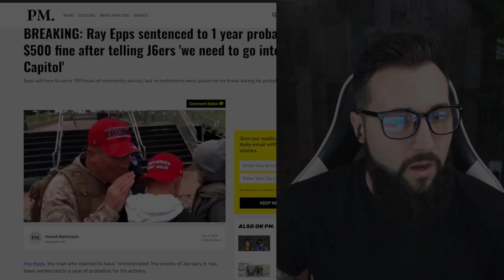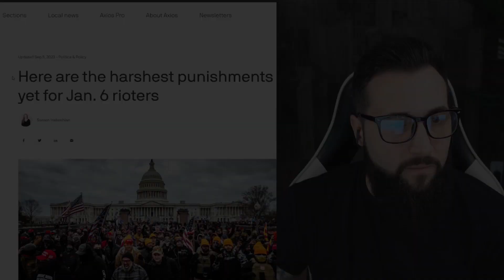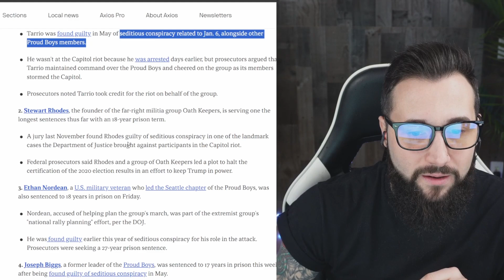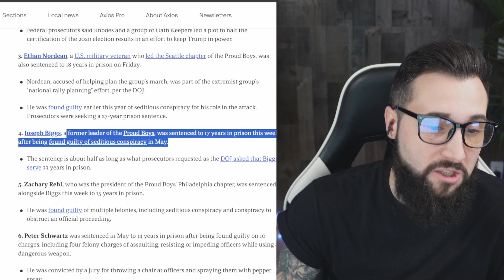Ray Epps SENTENCED & What Is Next